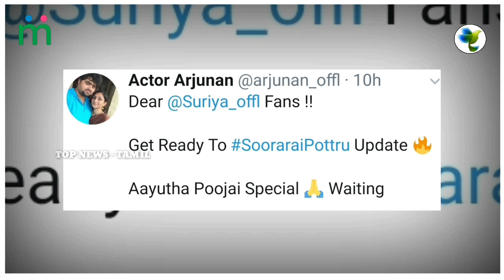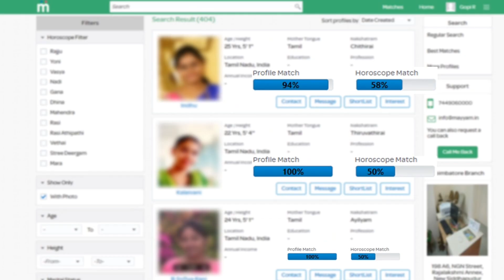Kaappaan Blockbuster Celebration | Soorarai Pottru First Look | Suriya, Sudha Kongara | KV Anand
Soorarai Pottru Breaking Update | Suriya, Sudha Kongara | GV Prakash Kumar | சூர்யா - சூரரைப்போற்று

Soorarai Pottru - Official First Look Loading | Suriya, Sudha Kongara | GV Prakash Kumar | சூர்யா

Soorarai Pottru Teaser - Movie Wrapped Massive Update | Suriya, Sudha Kongara | GV Prakash Kumar